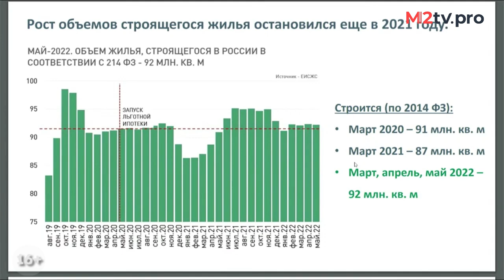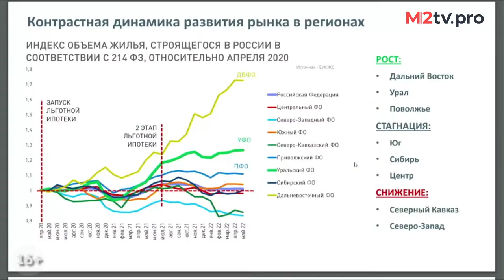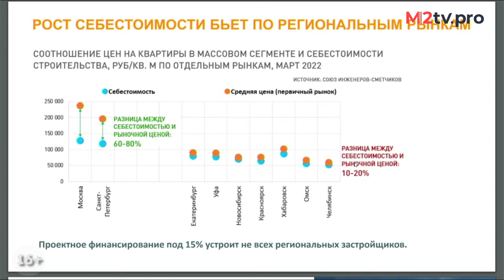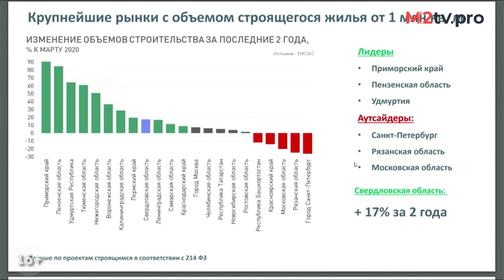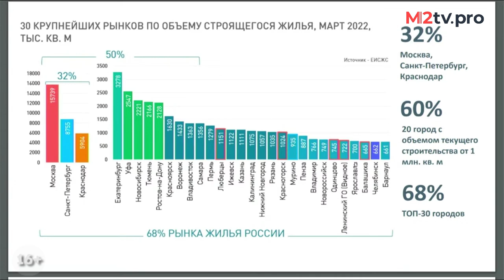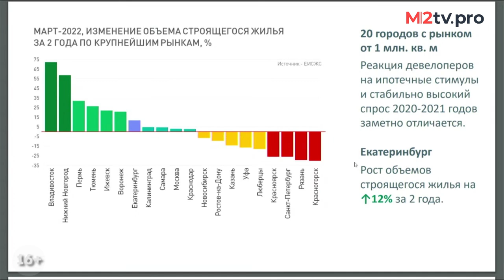Экономика рынка недвижимости в регионах России. Аналитика Эскроу, объем строительства, цены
Открой своё агентство недвижимости по франшизе Самолет Плюс!

✅Экономика рынка недвижимости в регионах России. Аналитика Эскроу, объем строительства, цены. Обо всех нюансах самых крупных рынков недвижимости страны рассказал Михаил Хорьков, руководитель аналитической службы УПН, эксклюзивный оператор сервиса bnMAP.pro в Свердловской области. Фрагмент эфира "Рынок недвижимости Екатеринбурга в общероссийском контексте" 19.05.22. Полная версия доступна на канале Люди недвижимости M2TV